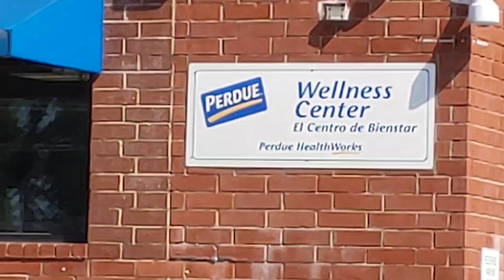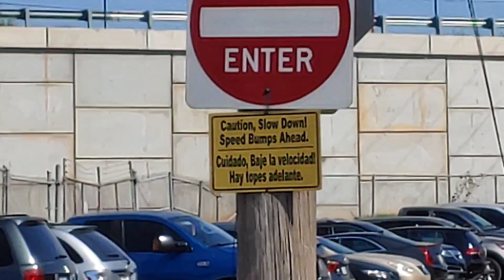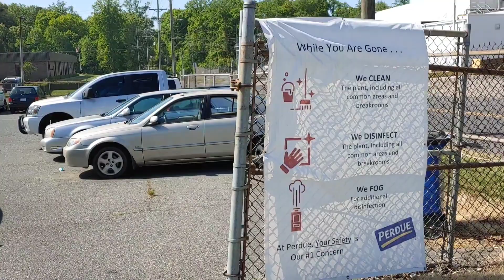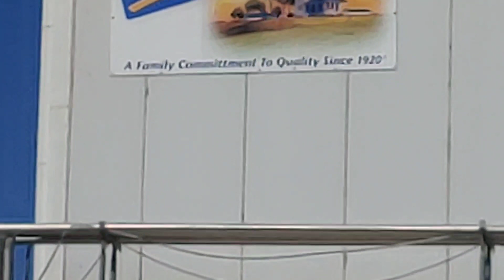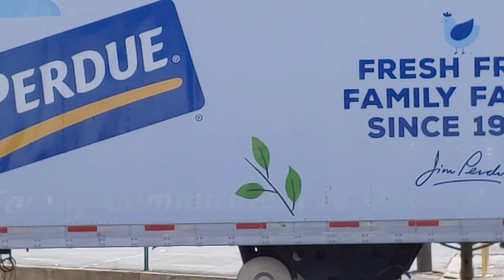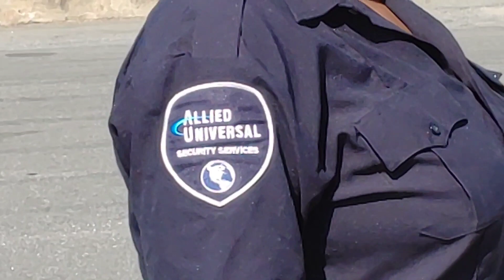1A - Allied Universal / Perdue Chicken Concord NC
Purdue calls the police on me.

Concord police show up. Good interaction.